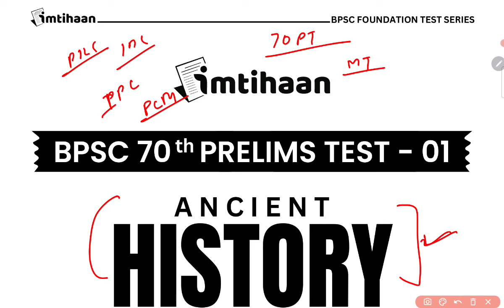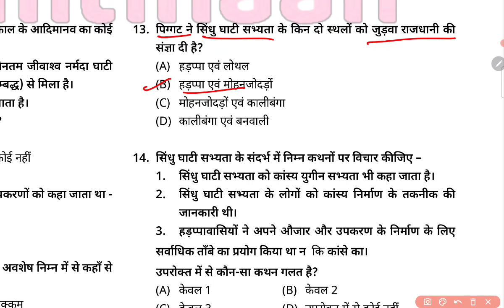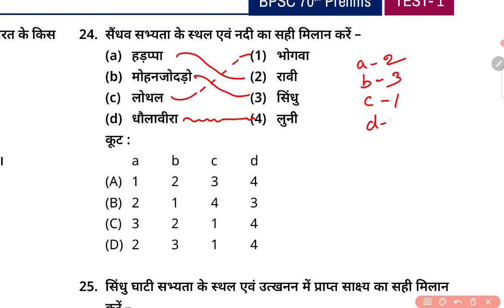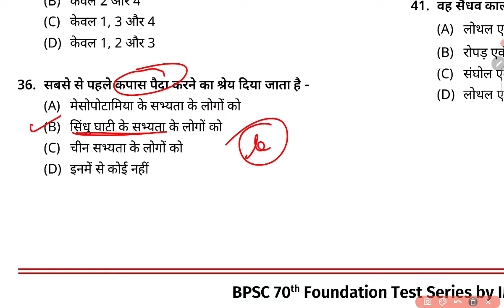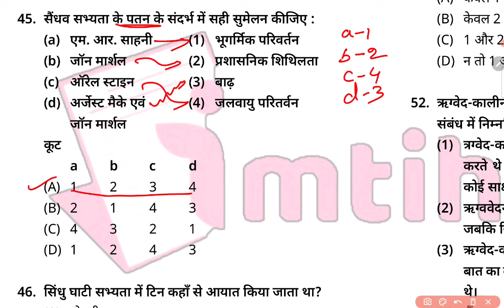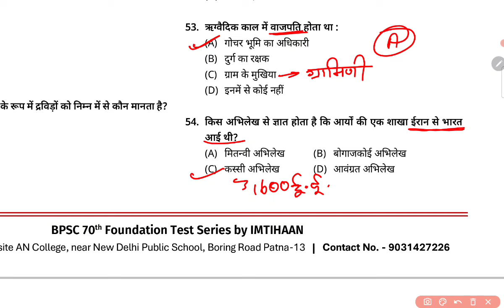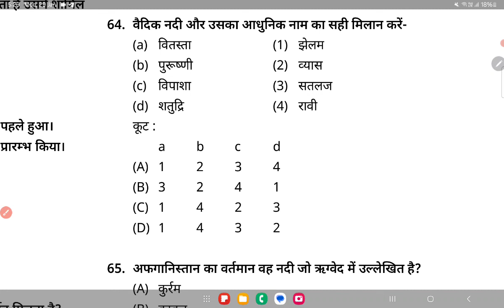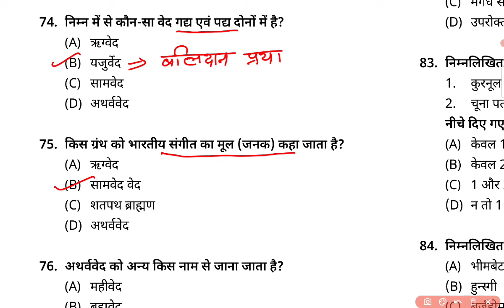70 BPSC Test Series || bpsc pt test series || Imtihaan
इस वीडियो के अंतर्गत 70th BPSC की प्रारंभिक परीक्षा को ध्यान में रखते हुए एक टेस्ट सीरीज को डिस्कस किया गया है। यह टेस्ट सीरीज पूरी तरह से एनसीईआरटी पर आधारित है।